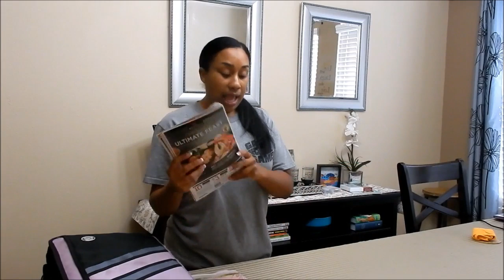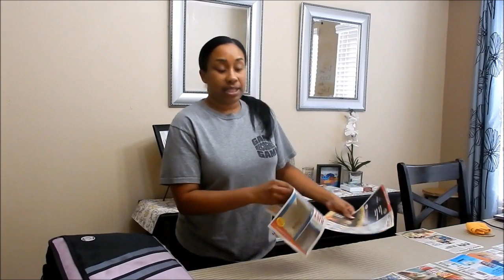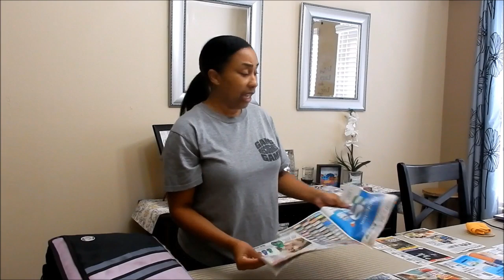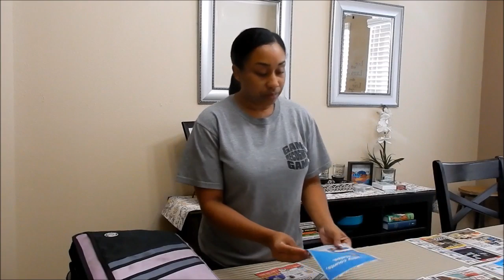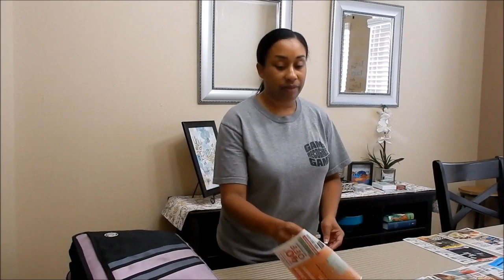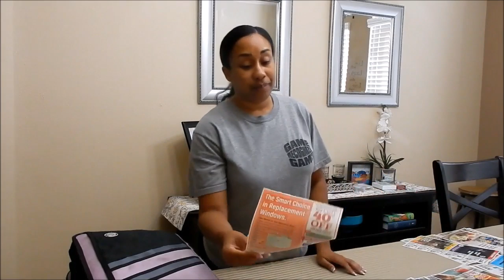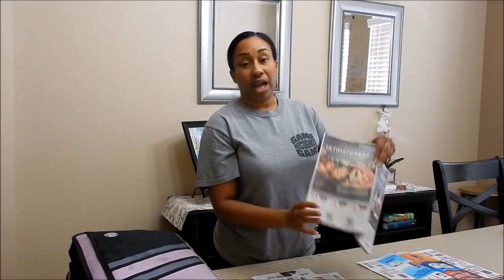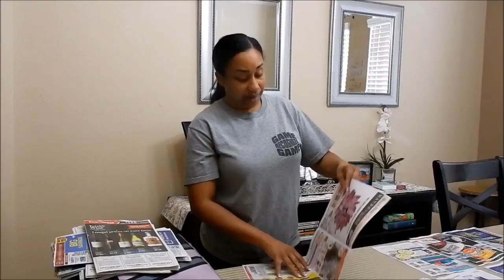Chatty Vlog || Let's Catch up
A little chit chat to catch up and welcome new friends to the community.

My Ibotta Code: Join Today!

LifeStyle